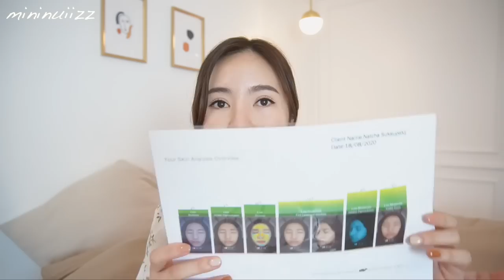อัพเดต Serum ใช้แล้วชอบ ผสมเองได้สูตรเฉพาะตามสภาพผิวของตัวเอง (รีวิวสกินแคร์) | mininuiizz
รีวิว Serum บำรุงผิวจากอาร์ทิสทรี เป็นเซรั่มบำรุงหน้า ที่พิเศษมาก
ตรงที่เราสามารถเลือกสูตรเฉพาะของตัวเราเอง ช่วยจัดการปัญหาผิว
ของเราและยังเป็นสูตรเฉพาะสำหรับคุณอีกด้วย จะเป็นยังไงไปดูคลิปกันเลยจ้าาา
สนใจซื้อสินค้า inbox เข้าไปได้ที่
Facebook @Artistry Thailand Exclusively from Amway หรือ
Contact Center โทร. 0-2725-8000 หรือติดต่อนักธุรกิจแอมเวย์
ส่งฟรีเมื่อซื้อสินค้าครบ 1,500 บาทขึ้นไป สมัครเพียง 100 บาท ได้ซื้อราคาสมาชิก
รับฟรี! บริการวิเคราะห์สุขภาพและความงาม รวมมูลค่า 430 บาท